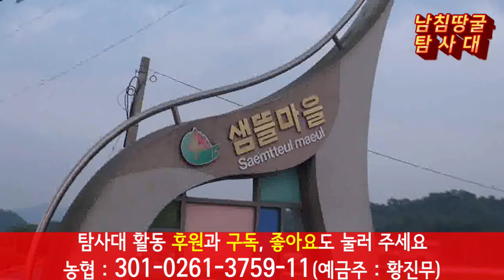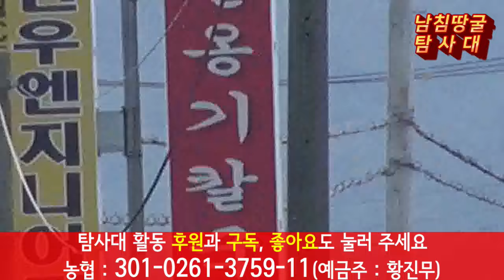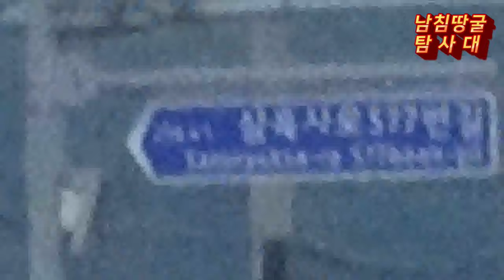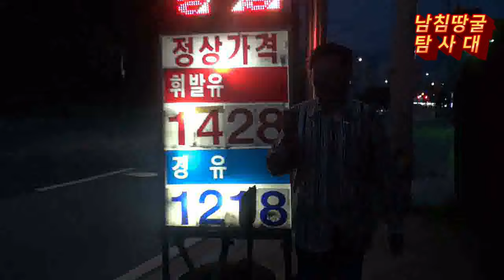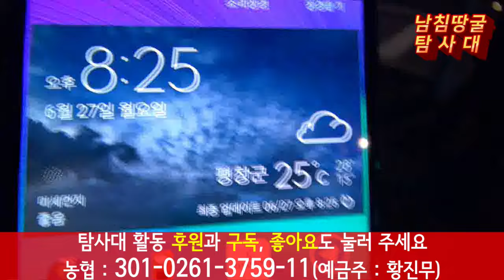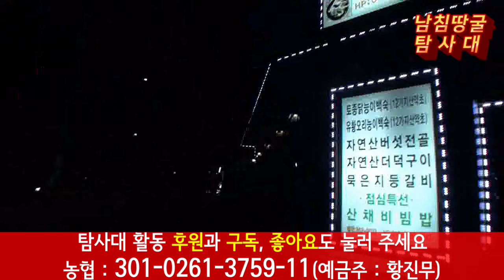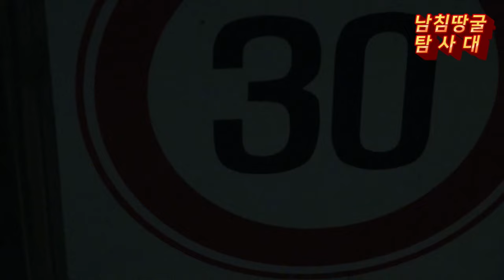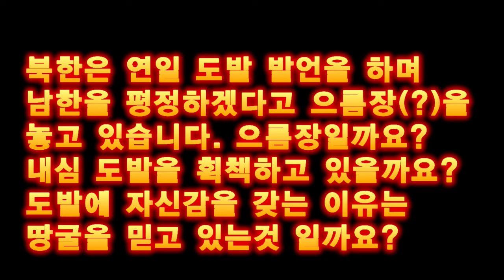[하마스 땅굴을 계기로 보는] 1땅굴의 비밀을 찾아서(3편)